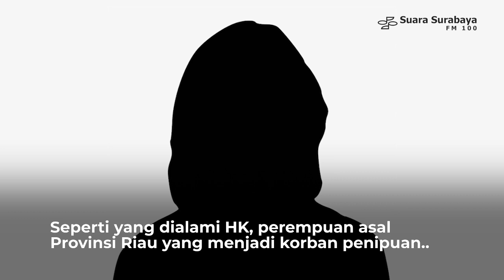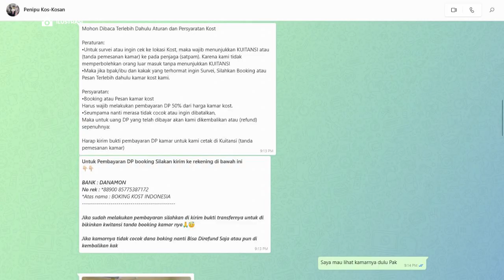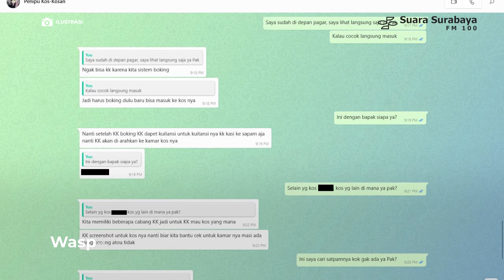Waspada Modus Penipuan Uang Kos Bayar di Muka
Musim penerimaan mahasiswa baru menjadi ajang perantau untuk pencarian kos. Hal ini rupanya dimanfaatkan pihak tak bertanggung jawab untuk melakukan penipuan.

Pahami modus-modus seperi ini, jangan mudah memberikan data pribadi dan memverifikasi segala data yang Anda temukan!